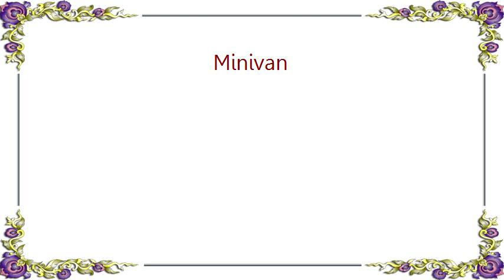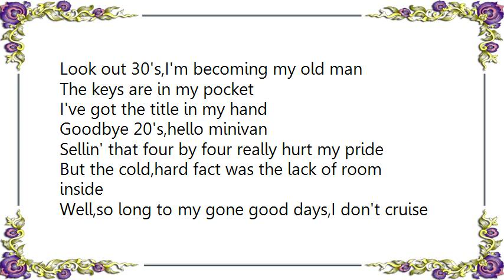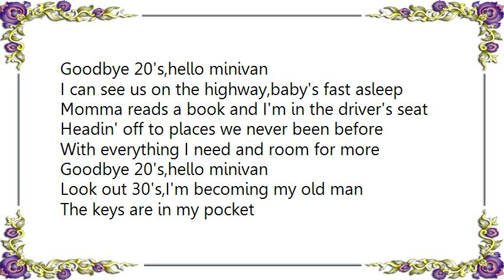Hometown News - Minivan Lyrics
[Lyrics Hometown News - Minivan]
I can remember,like it was yesterday
When daddy sold his Corvair and we watched it drive away
Well,then we walked down the corner with the money that he got
He bought a Mr. Cruiser off of Mr.Kelly's lot

Well,that station wagon was the ugliest thing around
And I'd hide beneath the dashboard everytime we drove through town
Now,21 years later,(21 years later)I got a wife and kid
And I'm standin' here on Kelly's lot,just like my daddy did

And I'm singin'
Goodbye 20's,hello minivan
Look out 30's,I'm becoming my old man
The keys are in my pocket
I've got the title in my hand
Goodbye 20's,hello minivan

Sellin' that four by four really hurt my pride
But the cold,hard fact was the lack of room inside
Well,so long to my gone good days,I don't cruise for chicks no more
Now it's luggage racks,and fruit juice packs,and an extra slidin' door

And I'm singin'
Goodbye 20's,hello minivan
The keys in my hand
I've got the keys in my pocket
Goodbye 20's,hello minivan

I can see us on the highway,baby's fast asleep
Momma reads a book and I'm in the driver's seat
Headin' off to places we never been before
With everything I need and room for more

Goodbye 20's,hello minivan
Yeah,I've got the title in my hand
Goodbye 20's,hello minivan